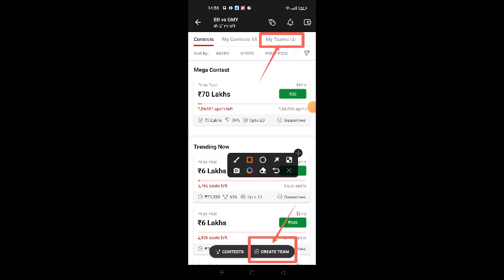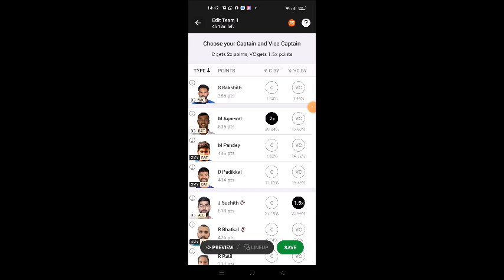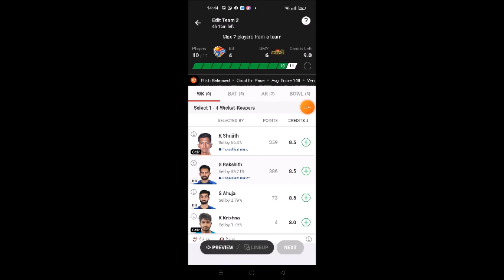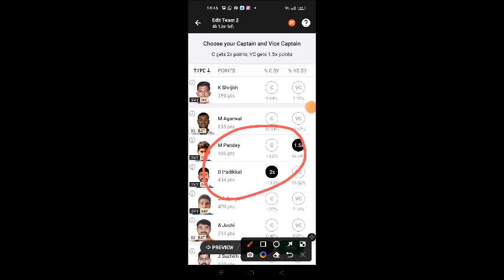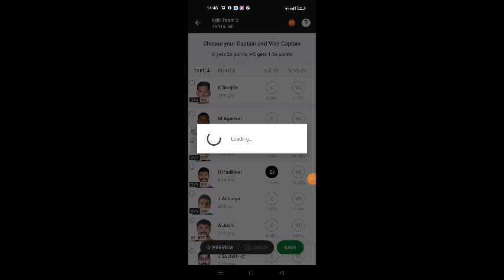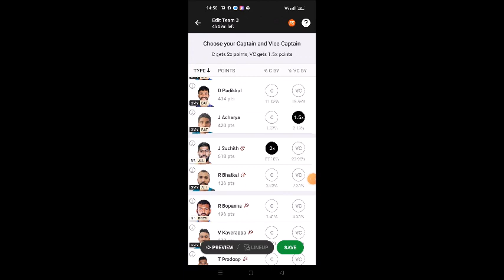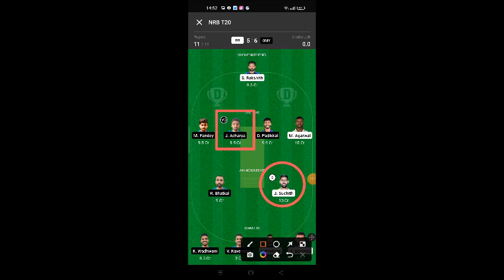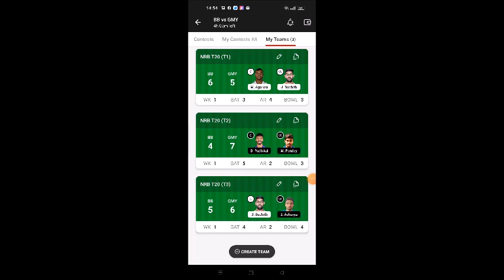BB VS GMY Dream11 Team Prediction | BB VS GMY Dream11 Winning Team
BB vs GMY dream11 team
BB vs GMY dream11 team today
BB vs GMY gl dream11
BB vs GMY prediction
BB vs GMY playing11 today
BB vs GMY gl team prediction today Match
BB vs GMY dream11 team prediction
BB vs GMY dream11 team gl
BB vs GMY pitch report
BB vs GMY match team Prediction
BB vs GMY match today prediction
BB vs GMY match dream11
BB vs GMY t20 Match prediction
BB vs GMY Match match win prediction
BB vs GMY playing11
BB vs GMY match dream11 prediction
BB vs GMY match dream11 team prediction
BB vs GMY match dream11 team
BB vs GMY dream11 team today match
BB vs GMY Match record
BB vs GMY Match playing11
BB vs GMY
 pitch report
BB vs GMY today match
BB vs GMY today t20 match prediction
BB vs GMYGMY prediction today MATCH dream11
BB vs GMY match news today
BB vs GMY  gl team
BB vs GMY free gl team
BB vs GMY grand league
BB vs GMY grand  league winning team
BB vs GMY league tips
BB vs GMY
GMY VS BB
BB vs GMY MATCH
HSG vs BB DREAM11 TEAM TODAY
BB vs GMY players  stats
BB Playing11
GMY Playing11
Dream11 Today
BB vs GMY team prediction
BB vs GMY dream11 prediction Today Match
BB vs GMY match news
BB vs GMY RECORDS today win team
GMY vs BB dream11 Gl team
GMY prediction today
GMY vs BB match analysis
GMY vs BB gl team analysis
GMY vs BB players analysis
team GMY prediction Today MATCH
GMY vs BB today gl teams
GMY vs BB grand league team
BB vs GMY,BB vs GMY,BB vs GMY dream11
GMY prediction today, BB vs GMY dream11 team
today, BB vs GMY dream11 today Match, BB
vs GMY today match dream11 team, BB vs
GMY today MATCH dream11GMY prediction, BB
vs GMY MATCH dream11 team, BB vs
BB team today Match, BB vs GMY GL
BB prediction today, BB vs GMY GL team
BB prediction today, GMY vs BB gl dream11,
BB vs GMY gl dream11,BB vs GMY today
MATCH team dream11,BB vs GMY team
BB prediction, BB vs GMY mega GL team
fantasy dream team,dream11team,dream11
BB vs GMY,GMY vs BB,BB vs GMY,
BB vs BB,BB vs GMY Dream11,GMY vs BB
Dream11 team, BB vs GMY Dream11GMY prediction,
BB vs GMY Dream11 Team, BB vs GMY Dream11
BB prediction,
dream11
BB vs GMY dream11
BB vs GMY
GMY vs BB dream11 team
GMY vs BB dream11
GMY vs BB
BB vs GMY dram11 prediction today match
BB vs GMY dram11 prediction today
BB vs GMY dram11 prediction
BB vs GMY dram11
BB vs GMY playing xi
BB vs GMY highligGMYs match
BB vs GMY live match
BB vs GMY t20
BB vs GMY highligGMYs
100% dream11 winning team